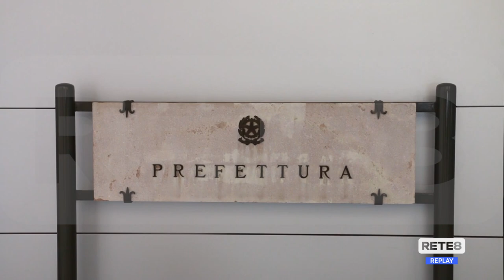L’Aquila - Onlus religiosa rispedisce le multe al Comune